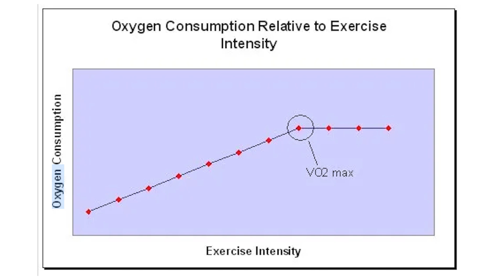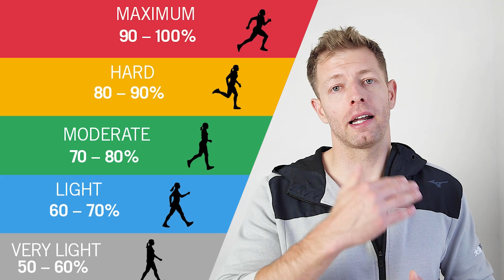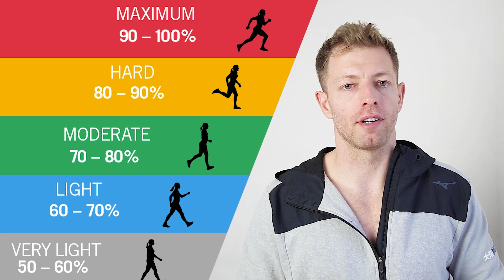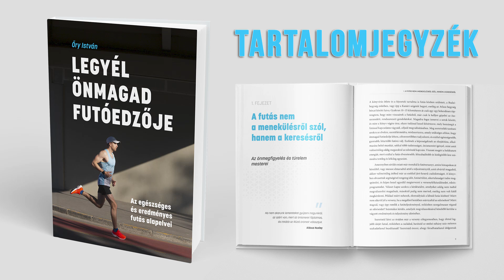Maximális pulzus meghatározása futóknak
Ennek a 2 órás videós tréningnek a segítségével energiagazdaságosabb futómozgásra leszel képest, tehát ugyanazzal az energia befektetéssel hosszabb távot tudsz lefutni, vagy ugyanazt a távot gyorsabban.